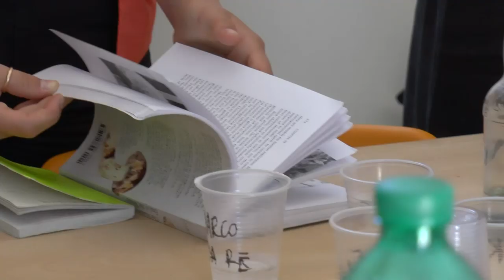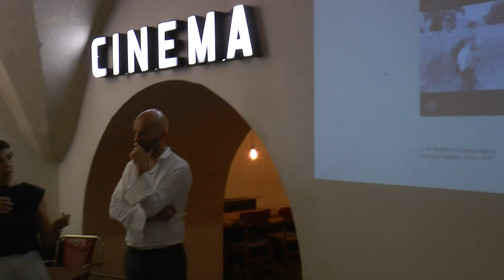Matera 2019, Barbara Brondi e Marco Rainò presentano le lecture di Blandet e Zaven